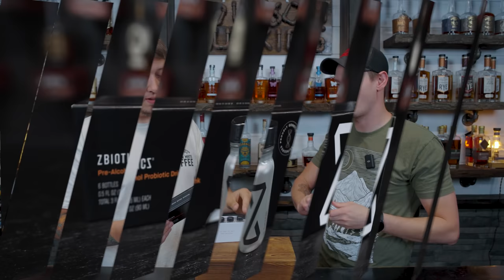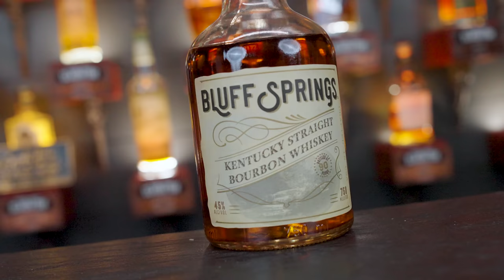The Best Bourbon for $50 At Total Wine!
When you walk into Total Wine there are A LOT of whiskey labels. We bought some of the less known labels that are under $50 to figure out if any of them are worth it or not. So let's figure out what the best $50 bourbon at Total Wine is!